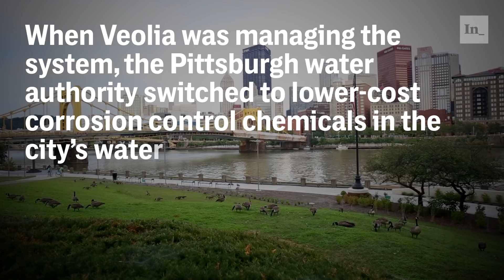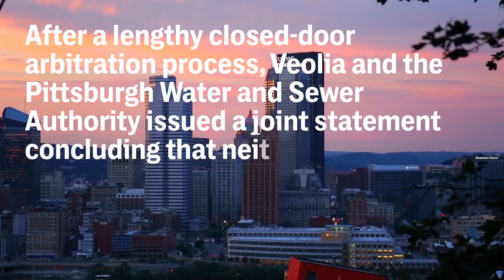From Pittsburgh to Flint, the Dire Consequences of Privatizing Ailing Public Water Systems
THE LEAD CRISES in Flint and Pittsburgh have many unfortunate parallels. Residents of both cities unknowingly drank water with high levels of the potent neurotoxin, which has long-term health consequences. The rise in lead levels was preceded in both cases by a miscalculation related to chemicals used to control corrosion in water pipes. And in both places, officials have faced criticism for their inaction and failure to alert the public.

The two lead crises have another important thing in common: a private water company named Veolia.